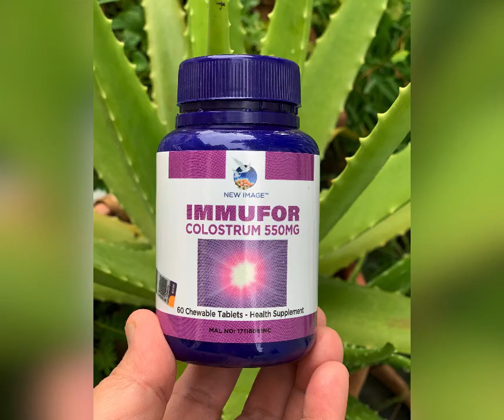Immunity Booster For Your Family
‼️‼️VIRUS ALERT ‼️
Sejak kes COVID 19 meningkat, permintaan IMMUFOR pun akan meningkat juga.
Semua nak cari suplemen untuk antibodi
Semestinya mereka akan cari satu2nya sumber makanan yg ada IgG (antibody) iaitu COLOSTRUM.
KITA JAGA KITA GAISS..
Moga Allah lindungi kita semua. 🤲
Note: Immufor 2 biji sehari utk pertahanan badan. (kids 1 table sahaja)
Tablet 100% Colostrum yg mengandungi immunoglobulins (IgG), iaitu antibody..
Untuk memesan (order) 👇
(New Image Distributor)